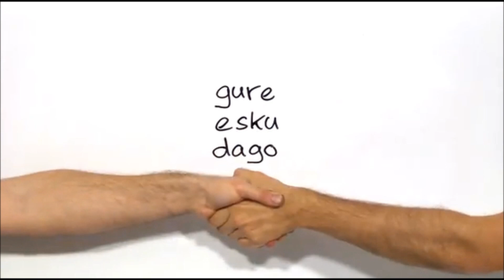Gure Esku Dago, giza katea Ondarroan